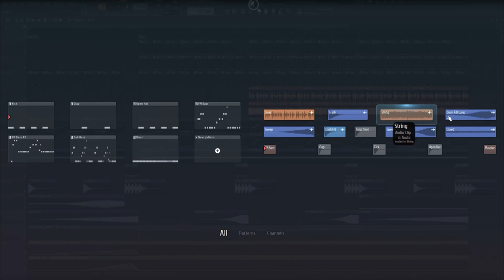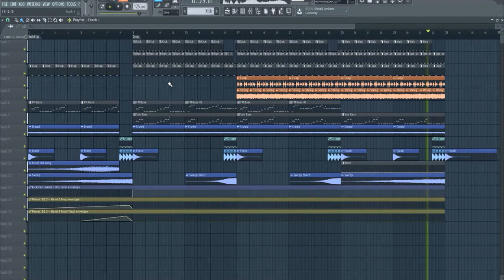New House Template [FREE FLP 2017] *Free Download* =Samples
FLP = 40 LIKES
What's Good Everyone! Started Today, I Will Be Returning To My Usual Upload Schedule. Today Is Another FLP.